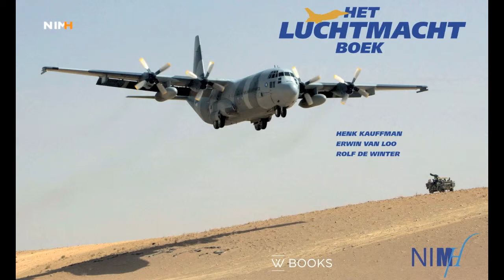Het Luchtmacht Boek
De militaire luchtvaart in Nederland heeft veel, mooi beeldmateriaal opgeleverd. Het NIMH bracht in 2014 samen met WBooks ‘Het Luchtmacht Boek’ uit. Dit fotoboek toont meer dan 350 unieke opnames uit ons beeldarchief, waarbij elke foto een korte toelichting krijgt. In deze een selectie van het gevarieerde materiaal uit het boek, dat is opgedeeld in zeven thema’s. Het Orkest van de Koninklijke Luchtmacht heeft voor de muzikale begeleiding gezorgd.